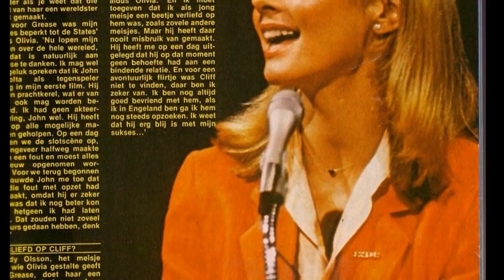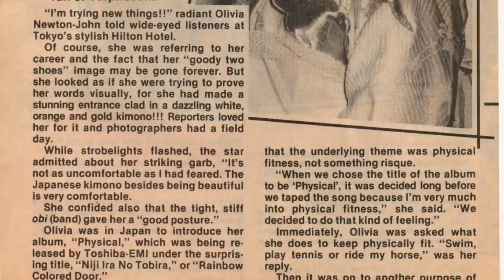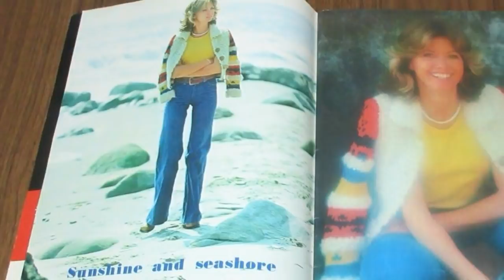IT'S SO EASY--OLIVIA NEWTON JOHN (NEW ENHANCED VERSION) 720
I had to replace the old enhanced version with this new one. The former was a terrible mix so I  redid it from the ground up and tried something
different. Instead of a rhythm guitar  on the right I put "string picking"
of chords to give it a more musicial flavor.  Lots of tracking tricks, better percussion, keyboard and added vocals to give the stereo
imaging a new boost. I wish I had this song on CD but I don't so I used the LP I have of it.  This is very close to the sound I heard in my head but was unable to do in former attempts.  Hope you ONJ fans like it!